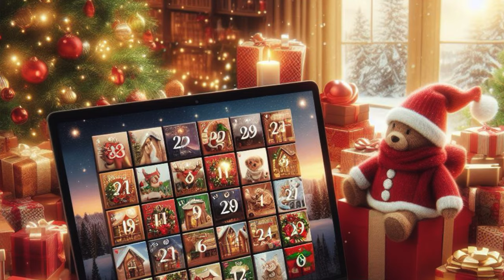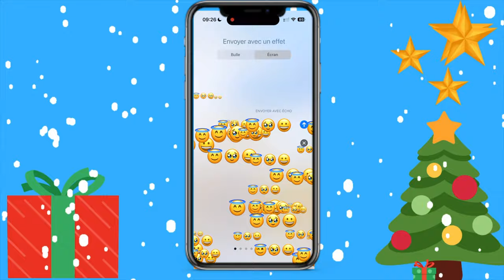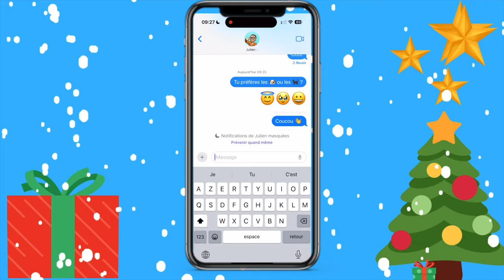J-15 : Astuces Emojis pour débutant : Comment ajouter un emojis à un mot ou comment remplacer le mot